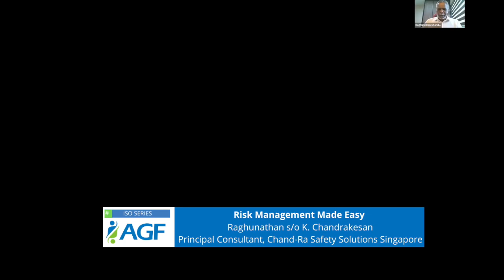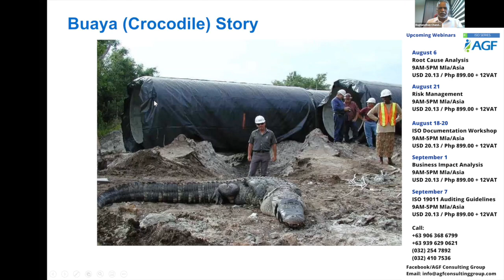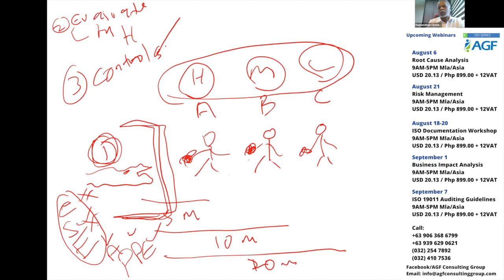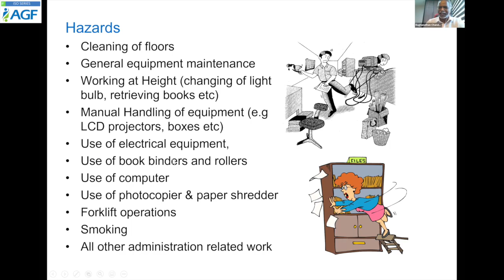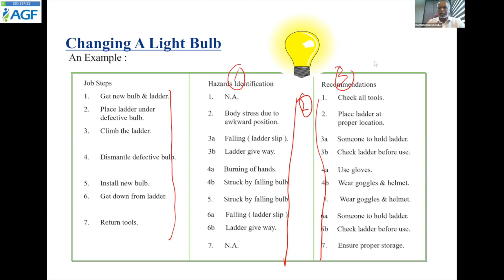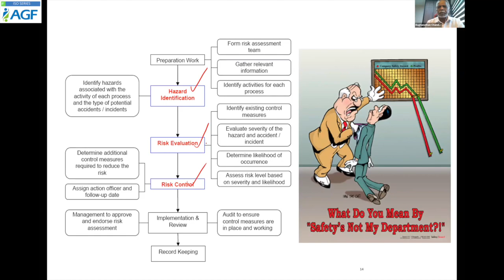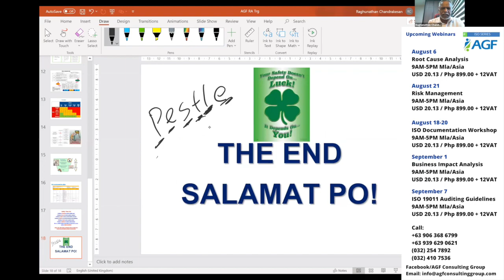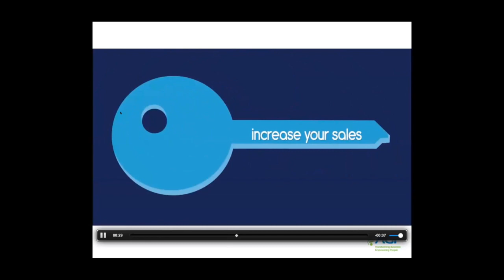ABCs of Risk Management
This week at @AGF Consulting Group we take a look at one of the most important elements of ISO-based managements systems - Risk Management. Raghunathan s/o K. Chandrakasan, Principal Consultant at Chandra-Ra Safety Solutions Singapore will discuss Risk Management principles and its processes.

Risk management can be used by any organizations regardless of its size, activity or sector. It can help companies increase the likelihood of achieving objectives, improve the identification of opportunities and threats and effectively allocate and use resources for risk treatment. It also provides guidance for internal or external audit programs.

Heard about ISO 9001:2015?

If you haven't, no worries! AGF has you covered! Here's a quick video on ISO 9001:2015 in a nutshell.

Learn about the the Plan-Do-Check-Act (PDCA) Cycle, the pertinent clauses for the requirements on ISO 9001:2015 and most importantly know how to meet and exceed your client's expectations while continuously improving your processes! What more could you ask for?

Brought to you only by the best in the business on ISO Consultancy, AGF Consulting Group-PH!

Need help on ISO Consultancy? Looking for a training partner? Choose AGF now! thinkAGF.

Webinars @AGF Consulting Group
Be a better risk manager. Break down risk management key processes. Join our next masterclass on August 21, 2020. This course is an in-depth study of risk assessment and management techniques, methods, and models used in industry to minimize, control, and communicate risks, including conducting various risk management protocols.

In addition, the class will examine risk-based thinking based on ISO 9001 and ISO 31000 standards. A balance of online lecture, discussion, practice, and case studies allows you to gain insights into your own organization’s situation.

You may also be interested to join these other best-selling webinars. Click the links below to register.